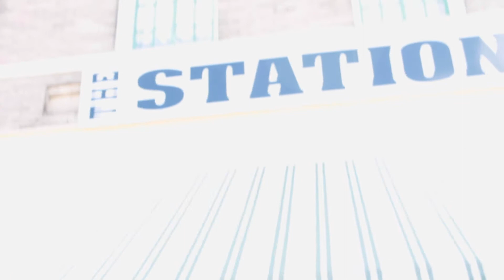KID T. Rogers & Ready Rod Jones Presents: Ladies Night... Hosted By Dave Cullins aka Marko Polo!!!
Ladies Night with KID T. Rogers and Friends!